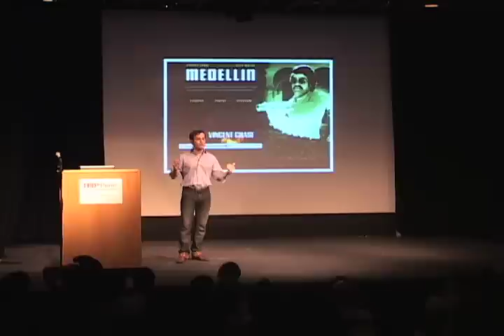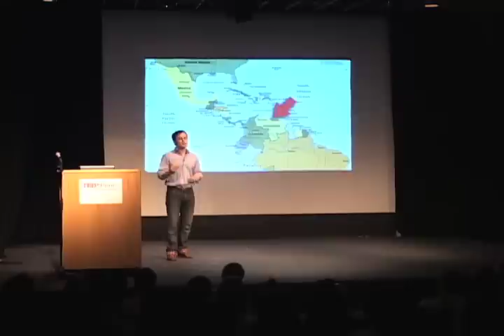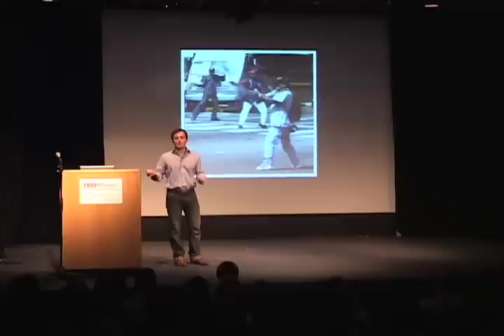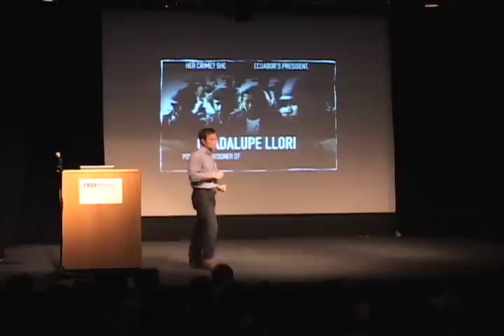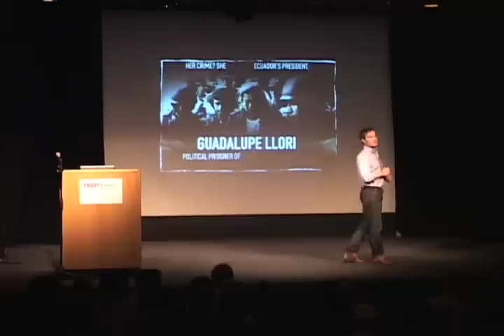TEDxPenn - Thor Halvorssen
Thor Halvorssen is a human rights advocate and film producer. He is president of the New York-based Human Rights Foundation (HRF), an organization devoted to liberating political prisoners and to promoting tolerance and democracy in Latin America. Prior to HRF he was Executive Director and CEO of the Philadelphia-based Foundation for Individual Rights in Education (FIRE) from its founding until 2004. He is founder of the Oslo Freedom Forum, an annual global gathering described by The Economist as a "spectacular human-rights festival... on its way to becoming a human-rights equivalent of the Davos economic forum." He is the Patron of the Prague-based Children's Peace Movement; "On Own Feet." Halvorssen has lectured at universities across the world on matters of individual rights and his opinions and views have appeared in numerous venues including the New York Times, the Wall Street Journal, The Economist, the Washington Post, National Public Radio, TIME, the Daily Telegraph, New York Post, and GQ, as well as television outlets such as Al-Jazeera, BBC, CNN, Fox News, HBO, and MSNBC. He is a regular columnist for The Huffington Post. He founded the Moving Picture Institute in 2005 and has produced several films that focus on freedom and individual rights.